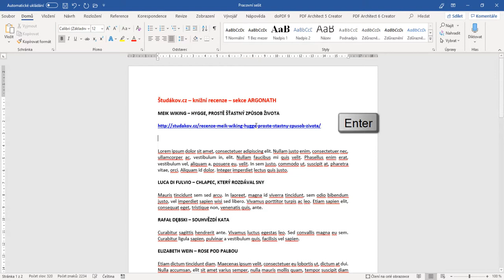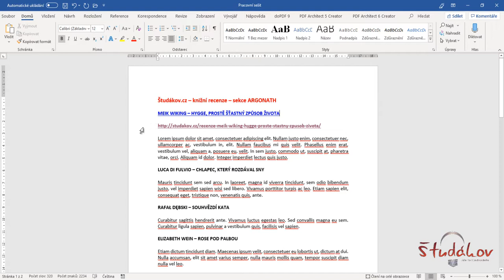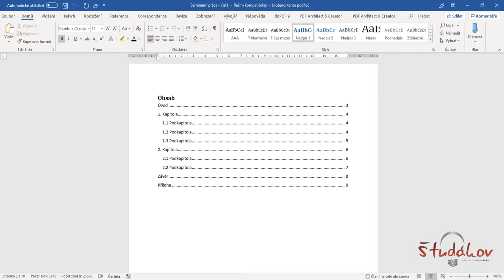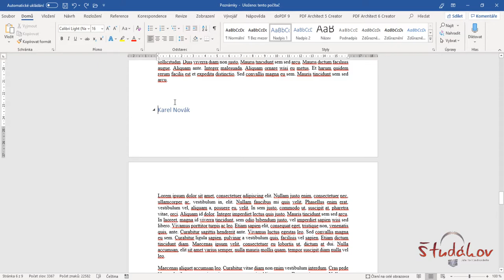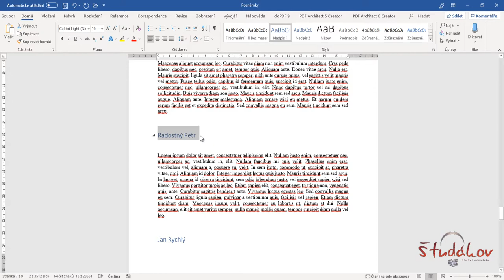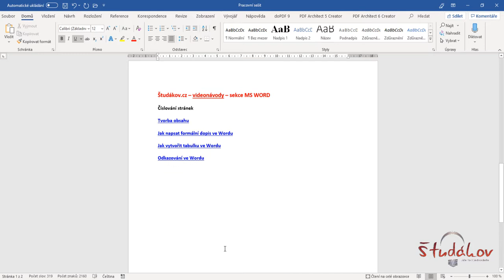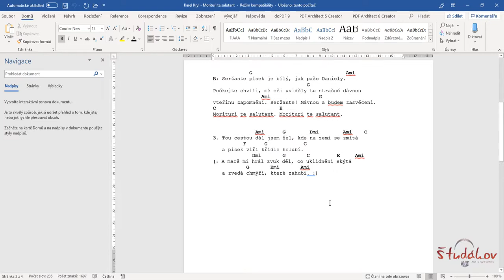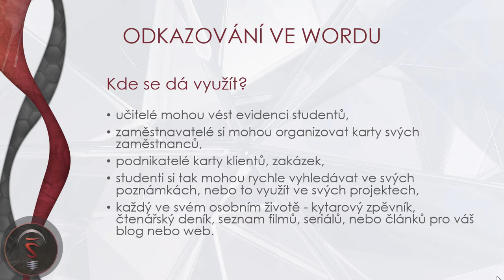Odkazy ve Wordu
Odkazování na webové stránky, odkazování na jiné místo v dokumentu Word, odkazování na jiné soubory v počítači.